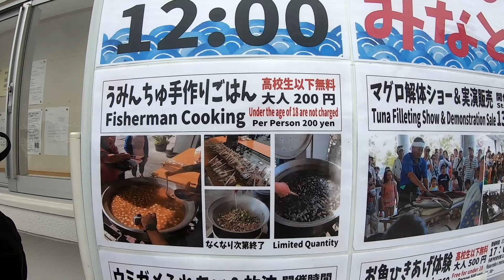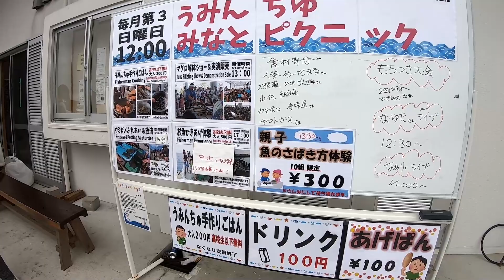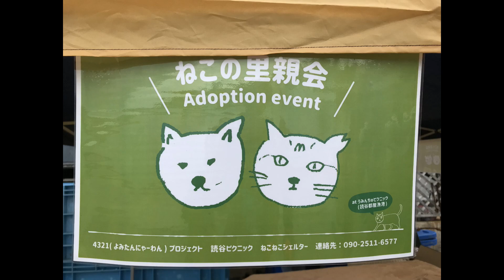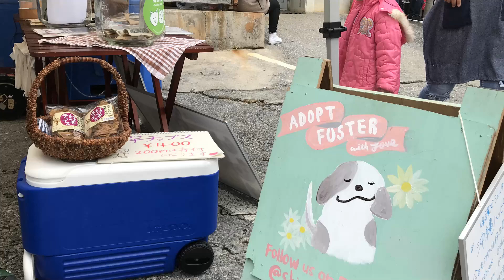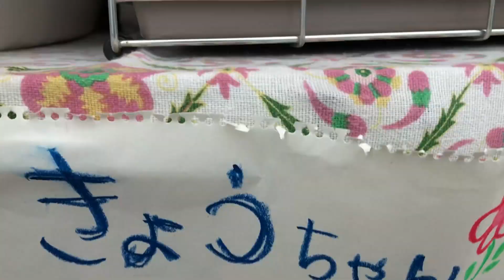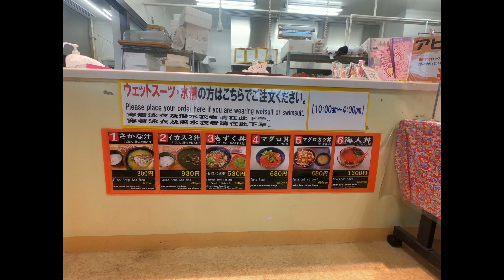沖縄旅行 オススメ ! 美味しい物いっぱい 都屋漁港 海人みなとピクニック 毛小孩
毎月第三日曜日に行われる海人（うみんちゅ）みなと ピクニック！に行ってきました！ふれあいウミガメやマグロの解体ショーや定置網漁船に乗って漁師体験や、ホエールウォッチングツアーが開催されていました。

読谷村の沖合ではこの時期、ザトウクジラが塩しぶきをプシューと上げていて陸からも見えるときがあります。

その他に嬉しい事に保護猫や保護犬についての譲渡会ブースが来ていて”もふにち”的にすごい嬉しい(*^^*)美味しいドネーション珈琲頂き心も体もほっこりしました。

おすすめ保護犬・保護猫　里親募集サイト

犬猫飼いたいな～と思ったときは保護犬、保護猫から探してあげてね！💖

沖縄🏝ワンコとニャンコのもふもふな日常
沖縄旅行のおすすめスポットも紹介しながら(・∀・)YouTubeにUP!🏠家族は😺ミーティ🐶ジャック 🐤🐤ペンとギン白頭翁。 犬猫が里親さんに巡り会えるように願いを込めた動画もUPしています💕

いいね！SNSでのシェア・拡散していただくと嬉しいです！

🐶ジャック♂ミニチュアシュナウザーと琉球犬のミックス犬
😺ミーティ♀ずっと子猫のまま　キジシロ　鍵しっぽ
（生まれつきチャーミング💖）
🐤🐤ペンとギン　白頭翁　保護鳥二羽おります。

Apple iPhone7plus
GoPro HERO 7 BLACK
Panasonic HC-V360M